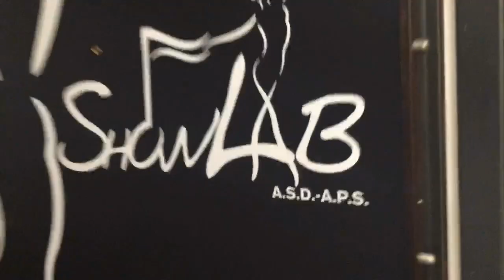📽27º Stage PazzAnimazione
20 ottobre 2019: ecco le selezioni per trovare i nuovi animatori di Pazzanimazione